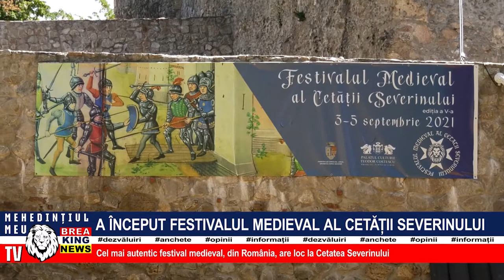A ÎNCEPUT FESTIVALUL MEDIEVAL AL CETĂȚII SEVERINULUI